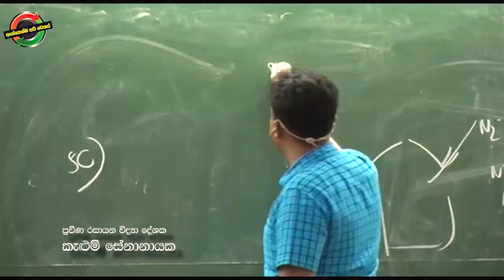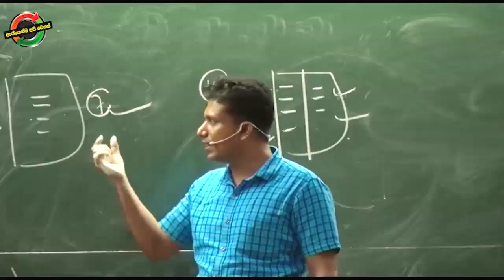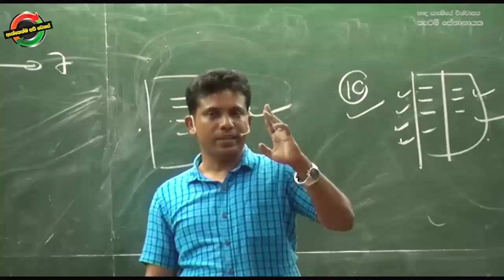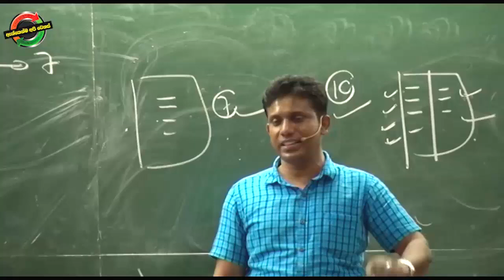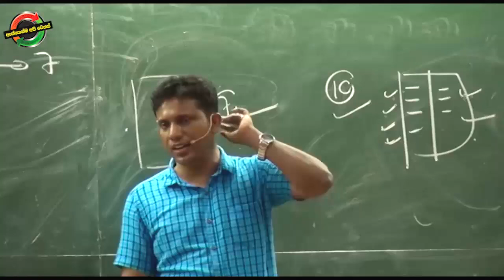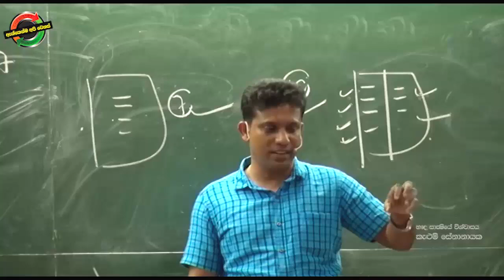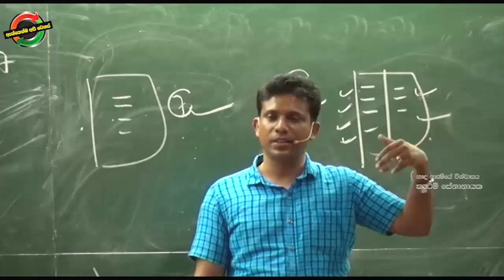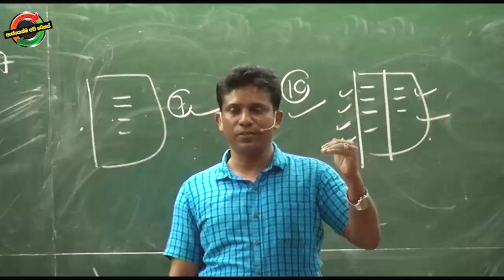2021 විභාගය ලියන ළමයින් හැමෝම අහන්න ඕන කතාවක්.... | Chemistry Kalum Senanayake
2021 විභාගය ලියන ළමයින් හැමෝම අහන්න ඕන කතාවක්.

           (Chamara)